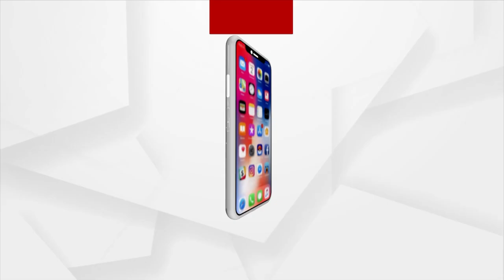History And Significance Of Ramnath Temple, Baideswar, Cuttack